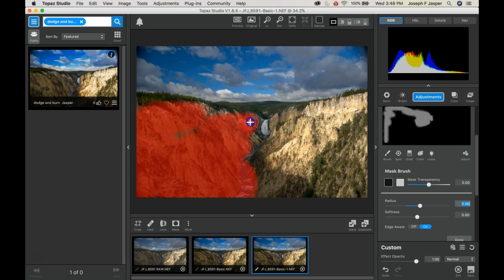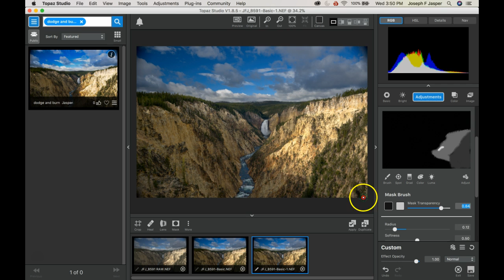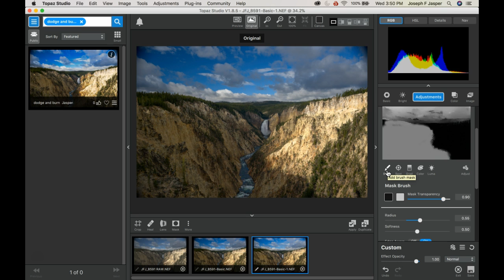Dodge and Burn in Topaz Studio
An effect to dodge and burn in Topaz Studio.  Make sure the masks are inverted to black.  Paint the masks with black or gray shades to dodge (white color overlay) or burn (black color overlay}